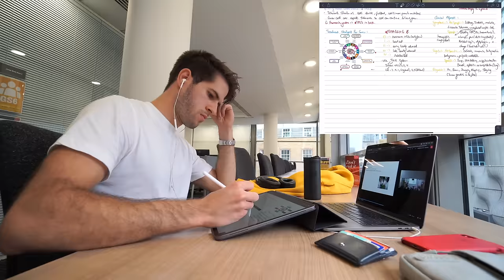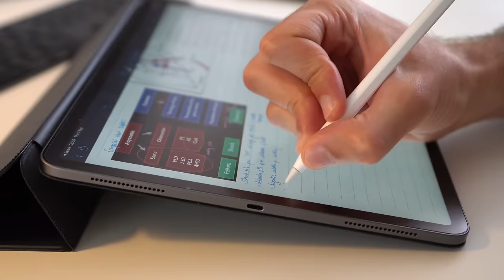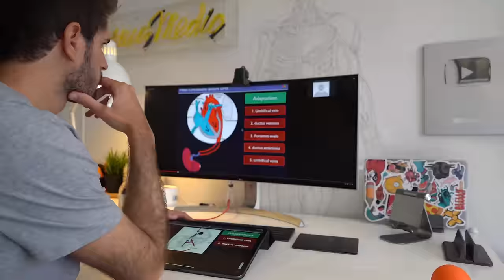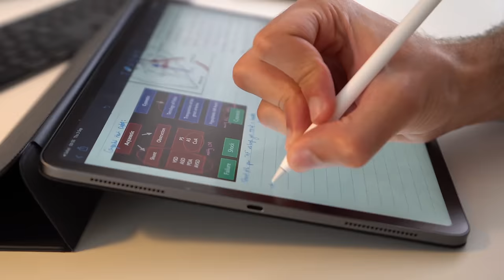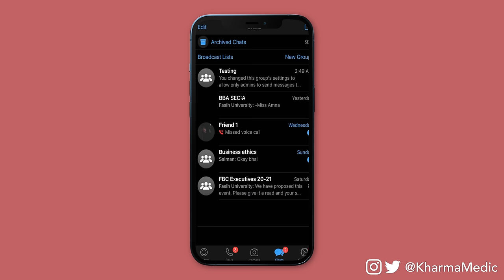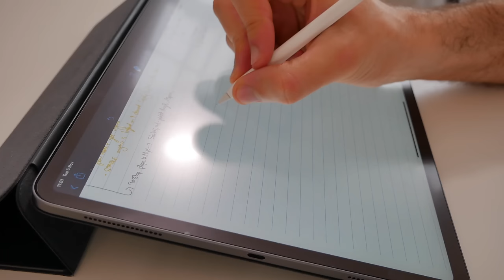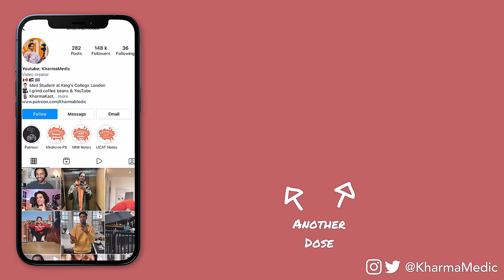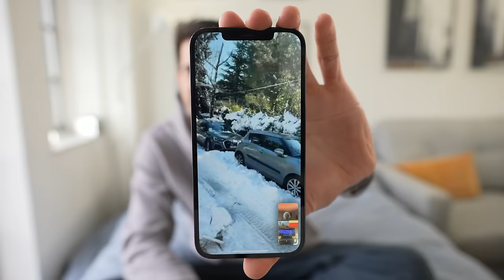How to study for exams - high yield study tips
👋🏻 Hey guys! In this video I walk you through some of my best high yield study tips on how to study for exams. These have been collected over a period of 9 years of education through a life sciences and now medical degree. I hope you find them helpful and can apply them to your own learning and studying!

🎙 Podcast also Apple, Spotify & Google Podcasts!

TIMESTAMPS:
00:00 - 00:37 5 life saving exam tips
00:37 - 02:05 Tip 01
02:05 - 04:15 Tip 02
04:15 - 05:45 Tip 03
05:45 - 08:10 Tip 04
08:10 - 10:13 Tip 05
10:13 - 10:54 Concluding thoughts